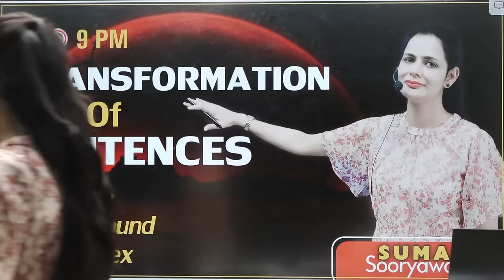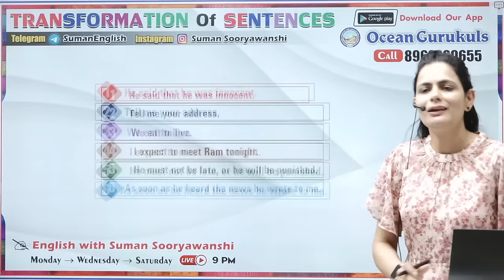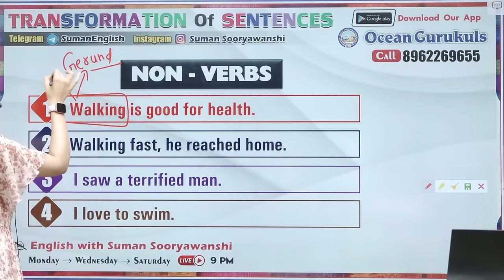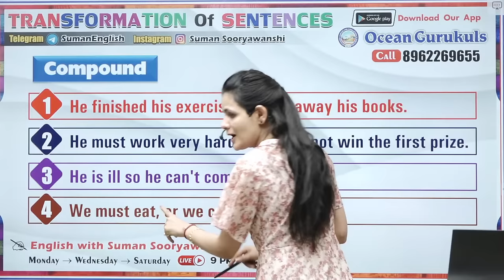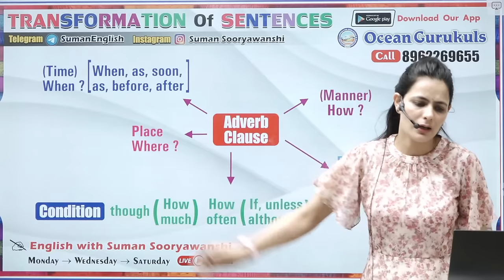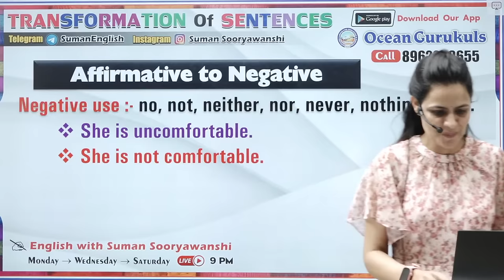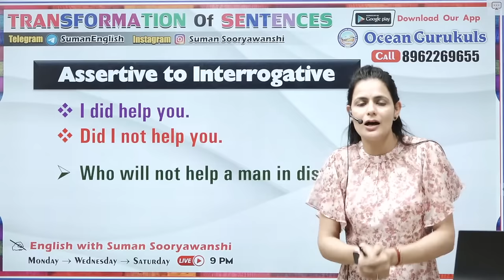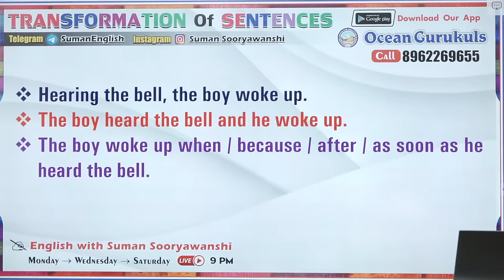Transformation of Sentences | Complete English Grammar | English with Suman Sooryawanshi Ma'am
🎯🎯 NEW LIVE BATCH - VOCABULARY & COMPREHENSION LIVE BATCH WITH SUMAN MA'AM
       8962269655 / 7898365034 / 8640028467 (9 A.M. to 9 P.M.)